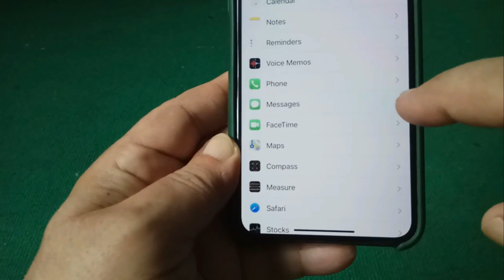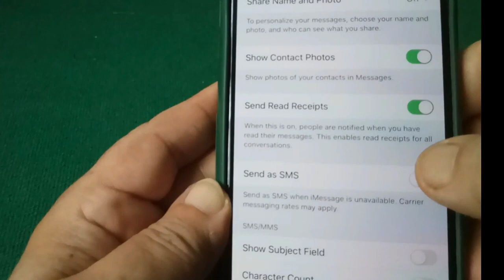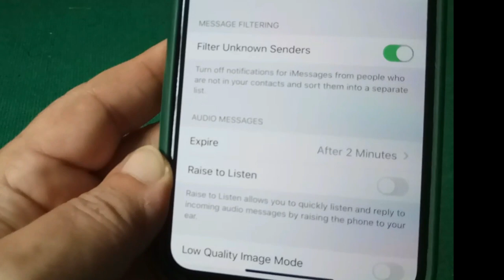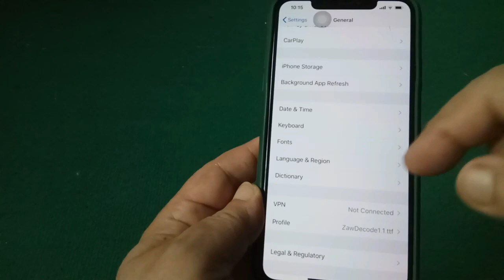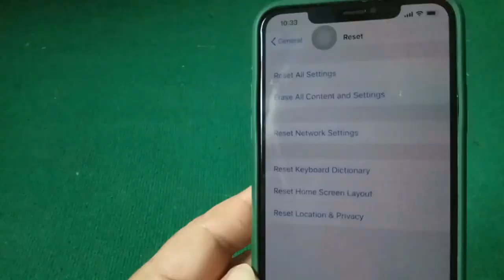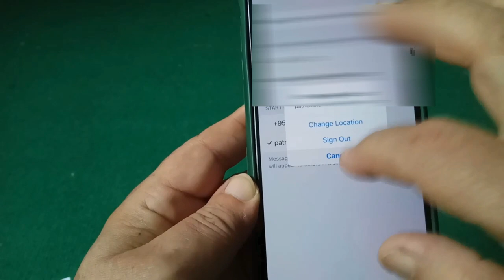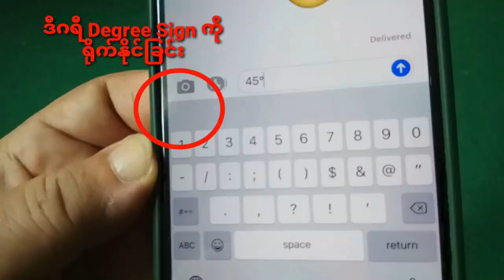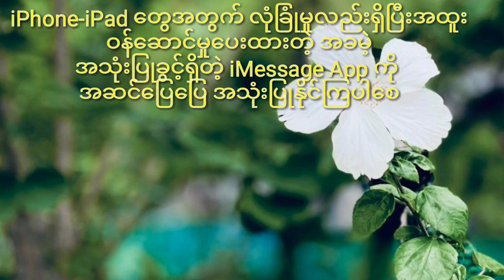How to Fix iMessage |iMessageအလုပ်မလုပ်ဘူးဆိုရင်|iMessage setting|Activation of iMessage|iMes ပြဿနာ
မင်္ဂလာပါ။
ဖုန်းမှာ iMessage ရှိပေမဲ့အလုပ်မလုပ်ဘူးဖြစ်နေတယ်ဆိုရင်ဖြင့် ဒီဗီဒီယို ကို လေ့လာသင့်ပါတယ်။
# How to Fix iMessage |iMessage အလုပ်မလုပ်ဘူးဆိုရင် |iMessage setting|Activation of iMessage|iMes ပြဿနာ